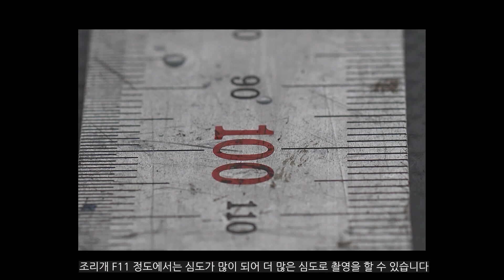이슬 비 내리는 날 낮은 앵글로 여러 버섯을 선명하게 촬영 하는 법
이슬 비 오는 날 낮은 카메라로 버섯 촬영  전체 핀 맞춤 방법 그리고 낮은 앵글로 보지 못한 새로운 감성 사진 촬영